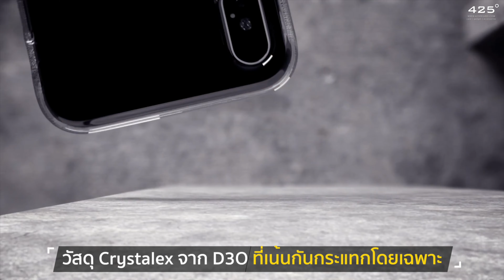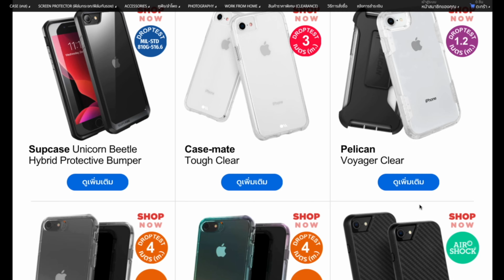รีวิว เคส iPhone SE 20 รุ่น ตัวไหนดี ตัวไหนคุ้ม? | 425º มีคำตอบ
เจ้าของ iPhone SE กำลังเลือกซื้อเคสกันอยู่ และอาจสงสัยว่าตัวไหนดี?
425º คัดมาให้ 20 รุ่น รีวิวเปรียบเทียบช่วยตัดสินใจครับ

ทางเราจะได้มีกำลังใจ ทำรีวิวดีๆช่วยทุกคนเลือกสินค้ากันครับ
รีวิวชัด คัดของดี | สั่งง่าย ส่งไว ได้ของชัวร์